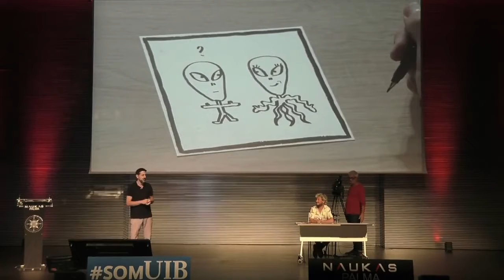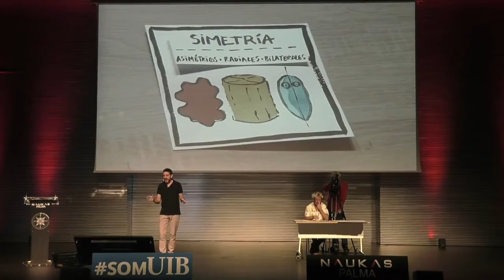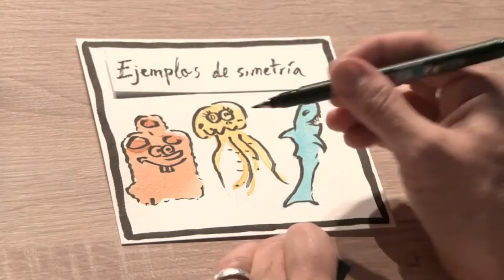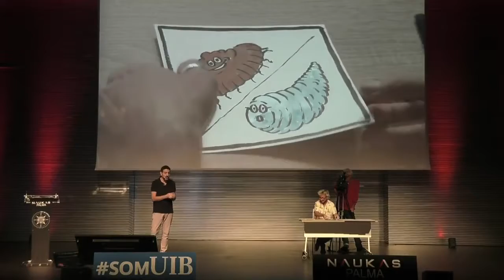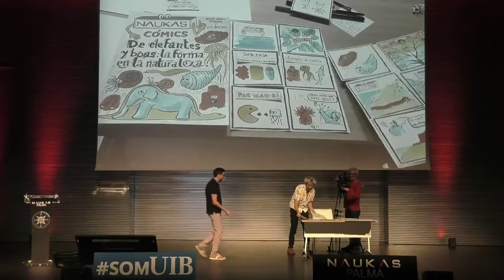Luis Resines, Pelopantón, en NUKAS Palma.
Participamos en el evento Naukas Palma junto al catedrático de Zoología de la UIB, Miguel Ángel Miranda, en la charla «De elefantes y boas: la forma en la naturaleza», dibujando en directo un cómic como alternativa a la típica presentación de diapositivas.